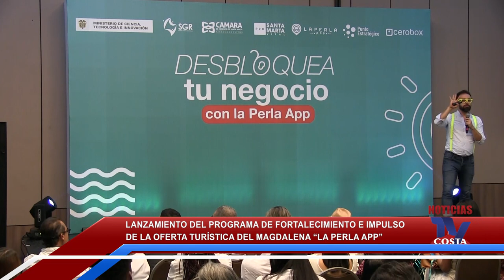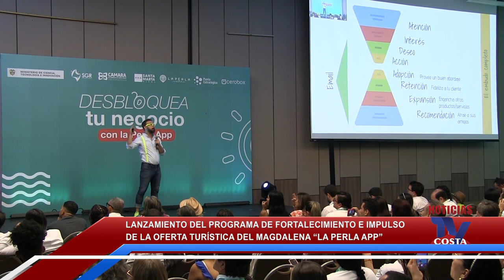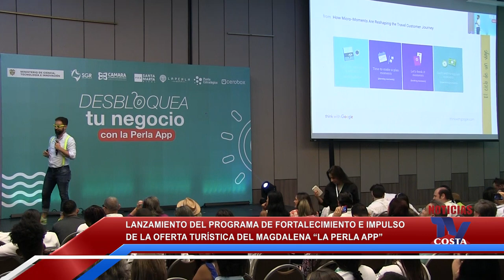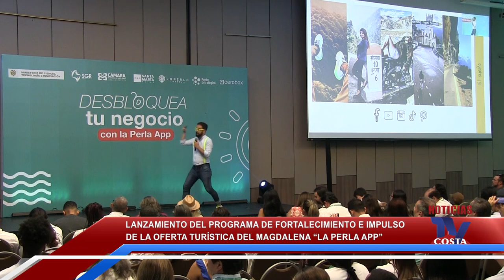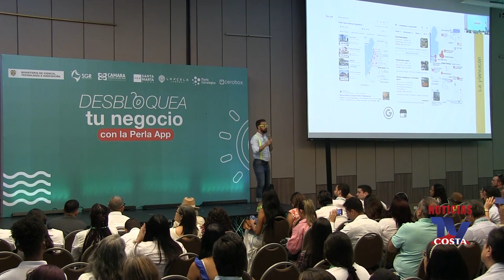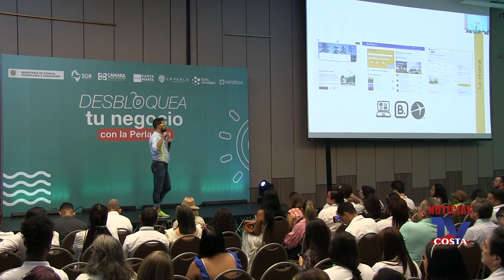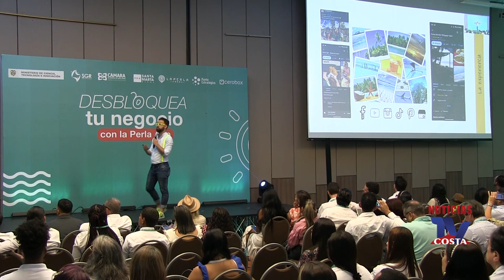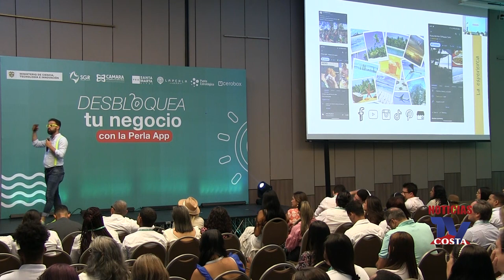Desbloquea tu negocio con la Perla App